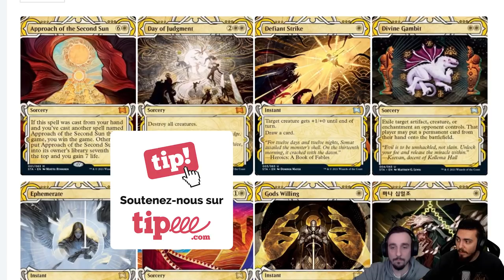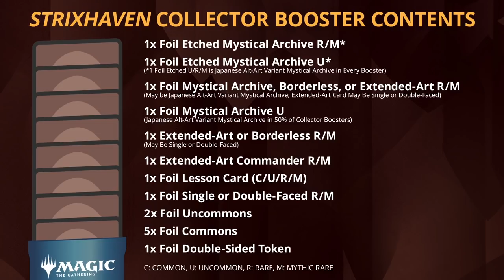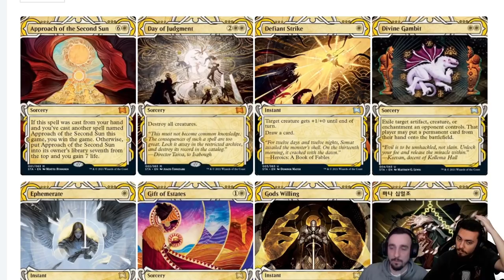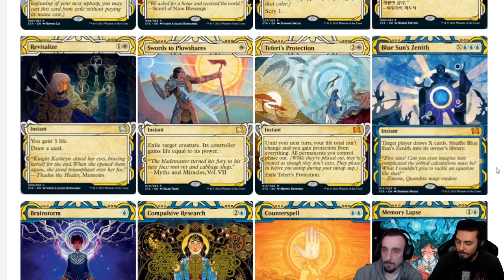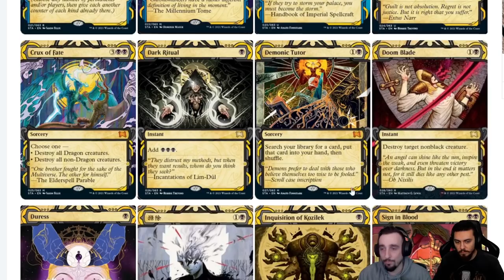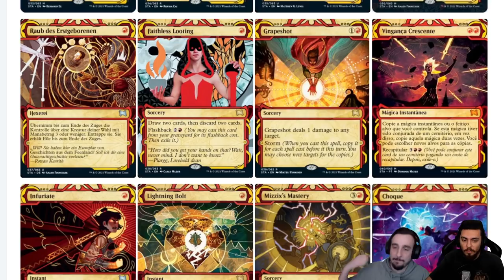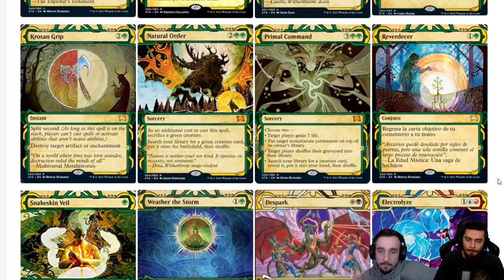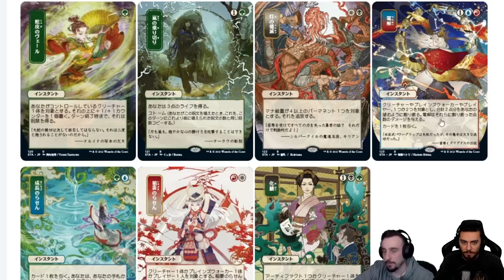LES ARCHIVES MYSTIQUES ! Tout savoir sur leur Obtention, les Ratios et leur Impact sur l' Historic !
Lundi : Val&PL 20h-22h30 ( Rossez-vous si vous pouvez )
Mardi : Val 19h-21h
Jeudi : PL 18h30-21h
Vendredi : Val 10h-13h